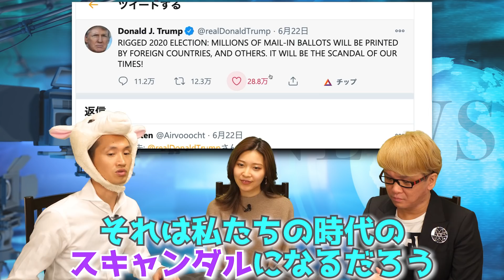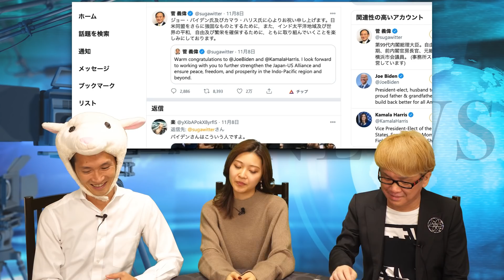中国VSアメリカ、トランプVSバイデンも、真実は「アレ」に過ぎない【スポンサーの存在】菅首相とファーウェイとジュリアーニ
中国VSアメリカも、トランプVSバイデンも、全部「アレ」に過ぎない!?　AとBが戦っているとき、その裏には必ずスポンサーCがいる裏話

「尖閣諸島は日本固有の領土である」とバイデン氏は、菅首相との電話で発言したが、しかし、、　また、ジュリアーニ弁護士が衝撃の爆弾発言も!?

ファーウェイは、Honorブランド事業を売却予定　スマホ事業で苦戦している？

各国首脳がバイデン氏やカマラ・ハリス氏に祝辞を述べているが、中国とロシアは沈黙している理由とは？

アゼルバイジャンとアルメニアの争いは停戦合意へ　その表の理由と裏の理由について

★　【総額・３０万円相当のセミナー】を、無料でプレゼント中！　締切迫る！？　「神王リョウ・公式メルマガ」にご登録してくださった方・全員もらえます（^^）/

神王リョウのSNSなど

★　YouTubeで稼ぐ方法　超初心者のための、副業＆集客＆ブランディングの講座

★　あなたのWebサイトで稼ぎ、あなたのファンを作る方法

◆　温かい応援メッセージやファンレター（笑）をお待ちしております